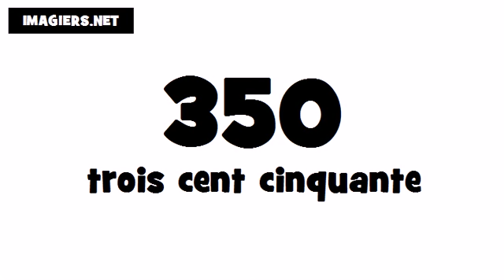Pronuncia Francese per Italiani # 350